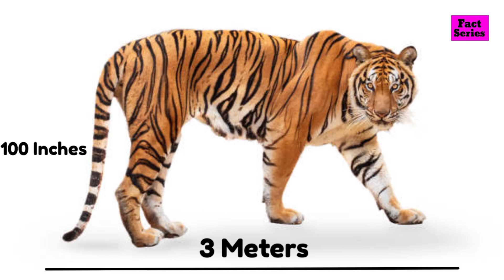Tiger vs Black Panther, कौन किस पर पड़ेगा भारी? | क्या होगा जब भिड़ेंगे दो महादानव 😱। fact series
Tiger vs Black Panther, कौन किस पर पड़ेगा भारी? | क्या होगा जब भिड़ेंगे दो महादानव 😱। fact